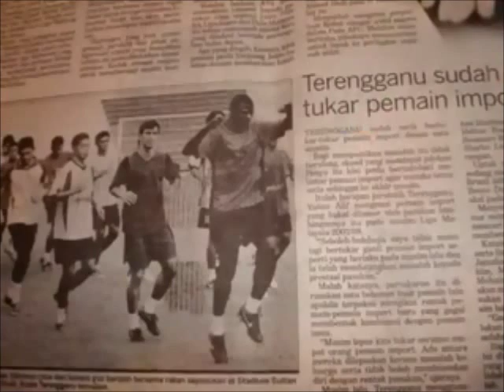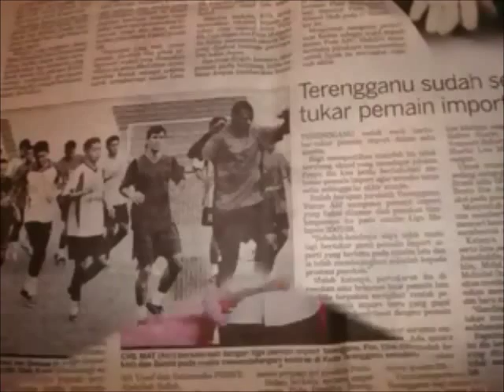Gleisson Jorge - Forward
PROFILE

Name:  GLEISSON  Jorge de Sousa Freire

Nationality: BRAZIL
Position:      FORWARD
Height:        1.88
Weight:       86
Born:           3 de Maio de 1982 (31)

CLUBS

Madureira                          BRAZIL
Danubio                              URUGUAY
Agente de Kotoko           GHANA/AFRICA
Petroleiro Salamalanca   MEXICO
Americano FC                   BRAZIL
Esfax                                   TUNISIA/AFRICA
Terengganu                      MALASIA
Dyto                                   TOGO/AFRICA
Mesquita FC                      BRAZIL
KACM                                 MARROCO
BARRA DA TIJUCA FC     BRAZIL